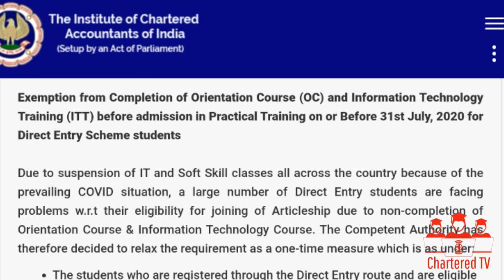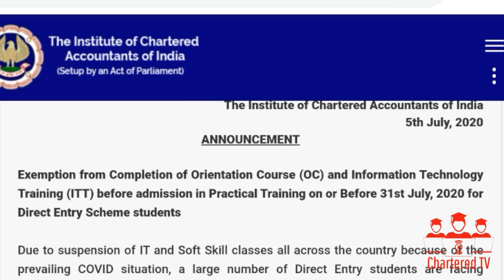ICAI Important Announcement For Direct Entry Scheme Students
Chartered TV is a channel related to students doing professional courses and also source to provide all related

- Official Announcement
- Press Release
- Notification
- Eduactional Information